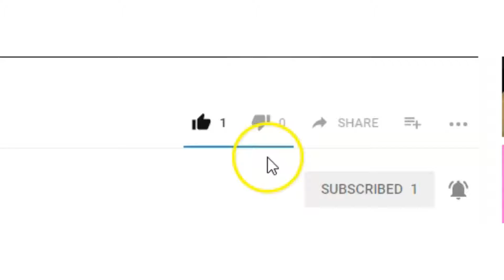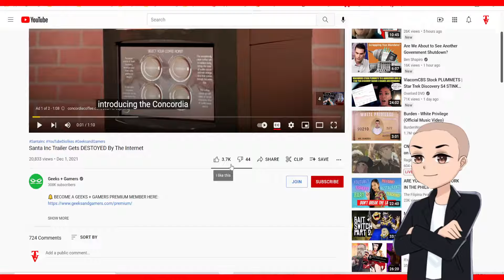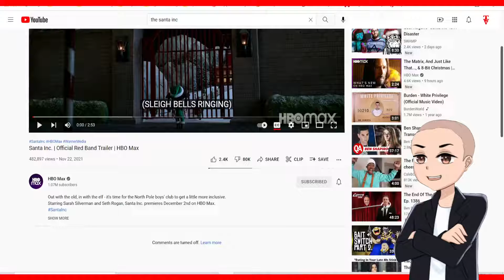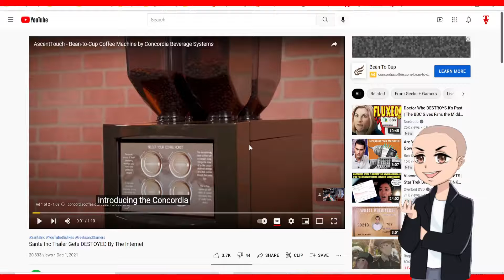How To Bring Back Youtube Dislike Counts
Here is how to bring back the Youtube dislike counts. Thank you geeks and gamers for showing me.